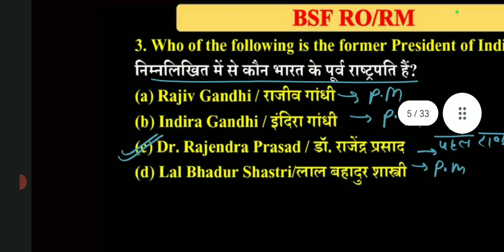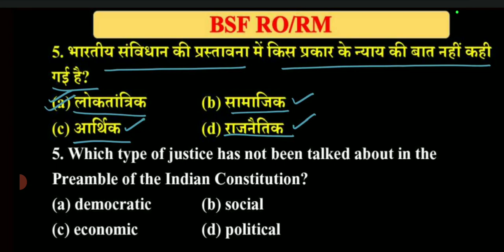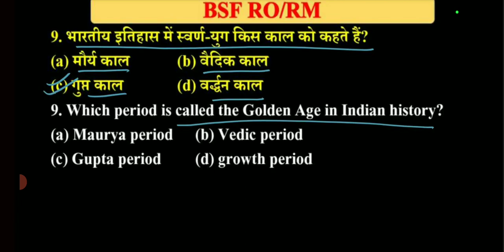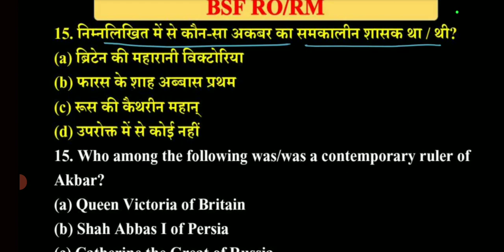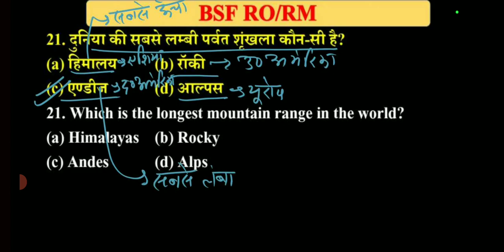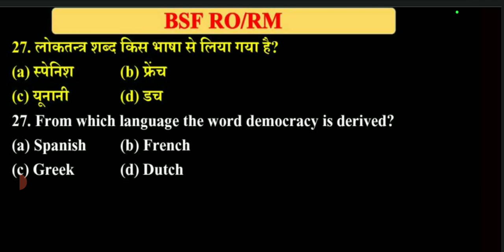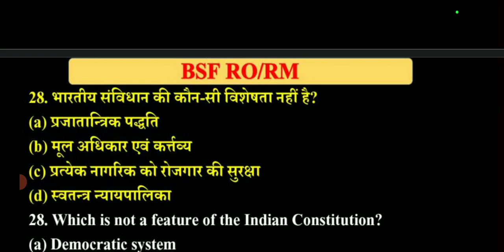BSF RO/RM GS prectice set 18. Question and answers in Hindi language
BSF in Hindi language me Prectice set number 18 GS Question paper and answer liya gaya hai